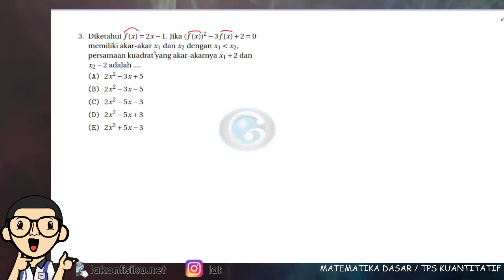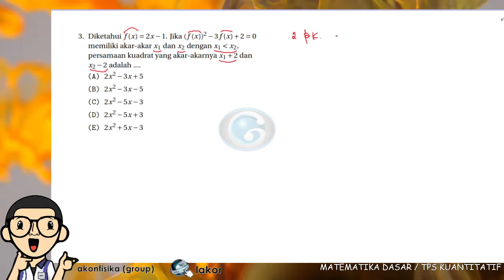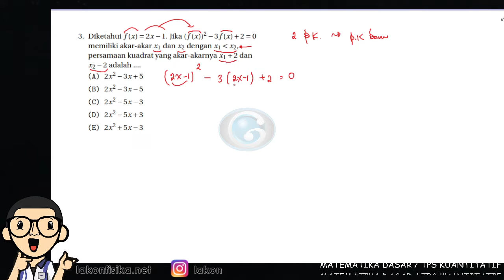Matematika Dasar - SIMAK UI - Persamaan Kuadrat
Soal SIMAK UI Matematika dasar tentang persamaan kuadrat.